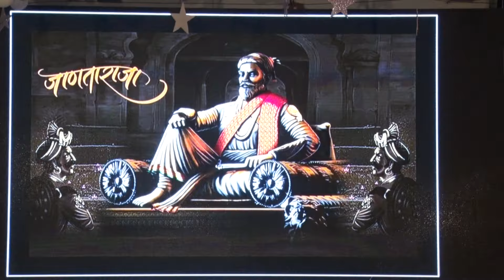Annual day celebration Night of Stars 2023